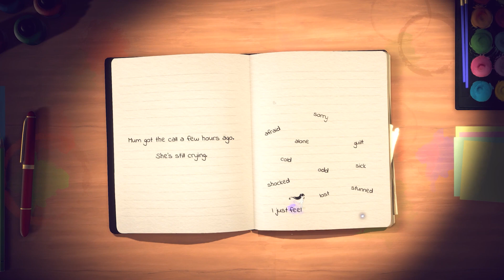Lost Words: Beyond the Page - Stadia Launch / Game Overview Trailer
Platforms: PlayStation 4, Xbox One, Switch, PC, Stadia
Publisher: Modus Games
Developer: Sketchbook Games